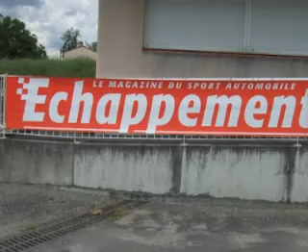rallye du chasselas 2008